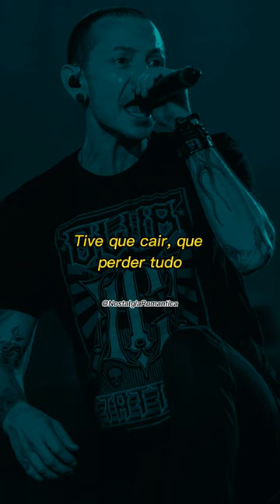Linkin park in The end com voz do chester bennington